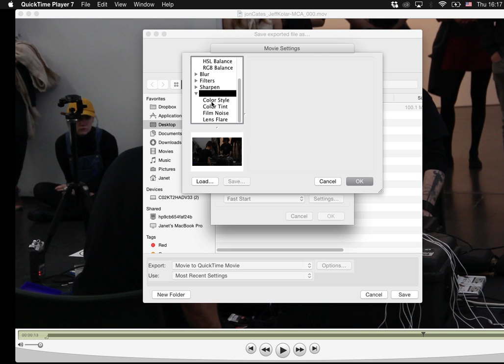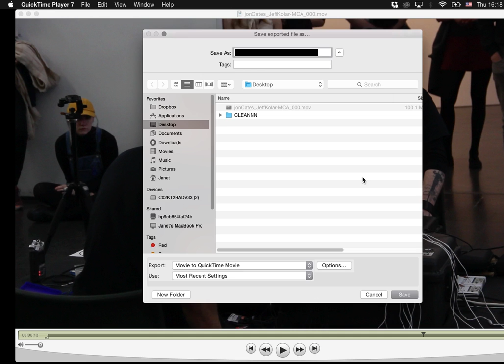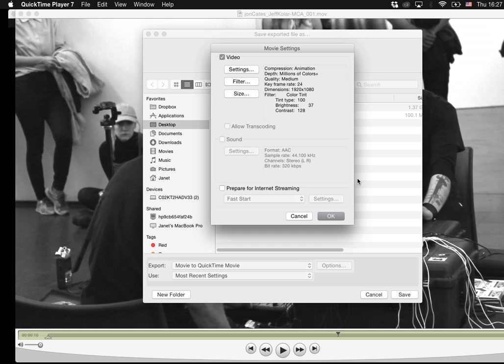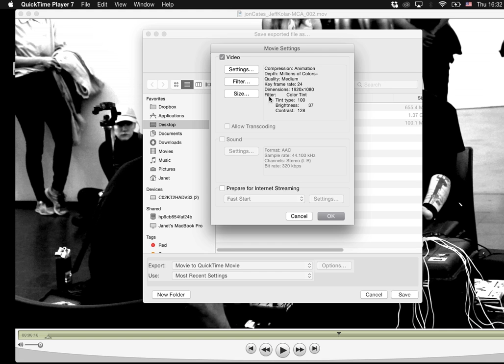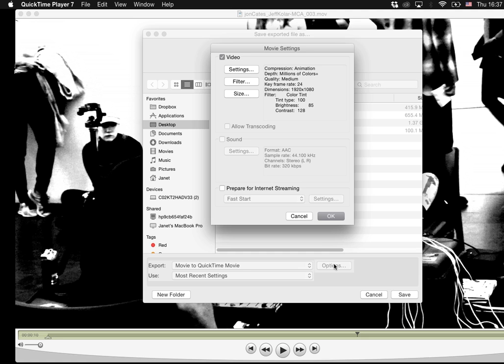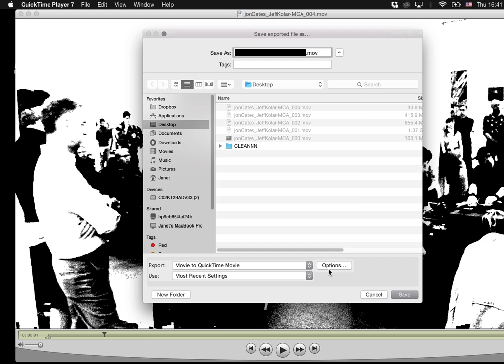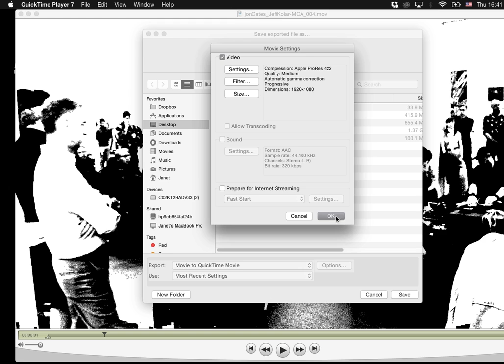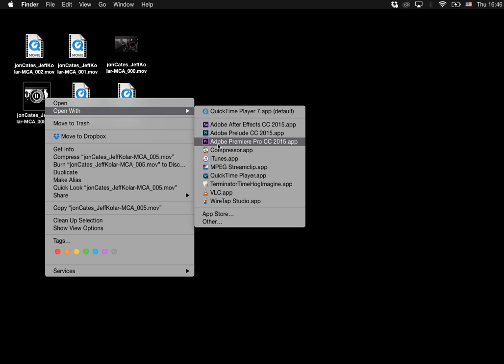howto cast a bitcrusht spell on video files using QuickTime on Mac OS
this tutorial video teaches you howto use computer witchcraft to cast a bitcrusht spell on video files using QuickTime on Mac OS. this old school New Media Art aestheticonceptechnique can be used to glitch and dither video files in ways that appear to be similar to Animated GIFs. repeated transcodes are covered using the Apple Animation codec to transform high-def into lo-fi and back again.